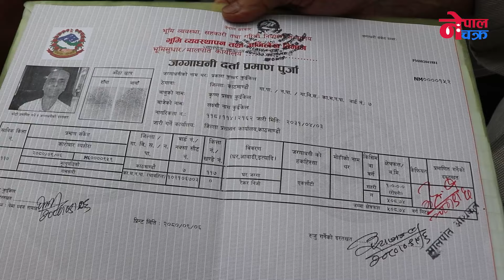सरकारी जग्गा हडप्नेसंग बालेन रिसले आगो, भिआईपि पावरले बालने रोकिएनन, लालपुर्जा देखाउदा पनि छाडेनन्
Copy Right@Nepal Chakra